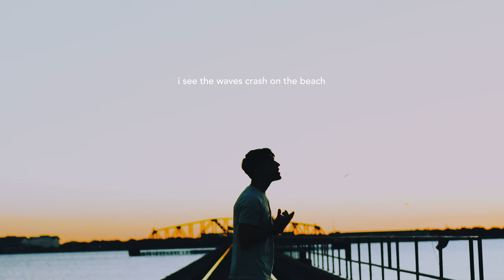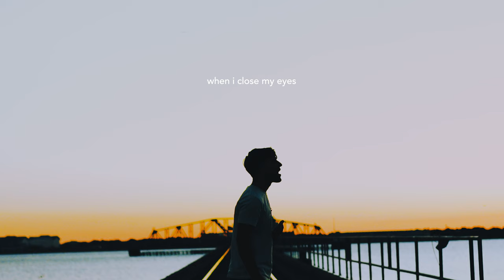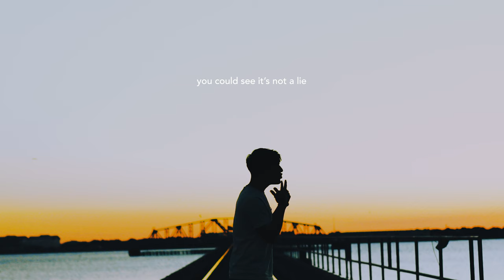Lendon Cole - Dear, California (Official Lyric Video)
Credits:
➤ Shot and Edit by @rascreativeco